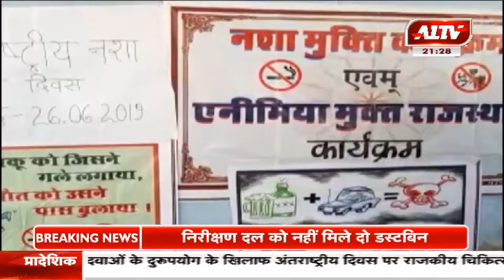नवां में पुलिस ने मनाया नशा मुक्ति दिवस